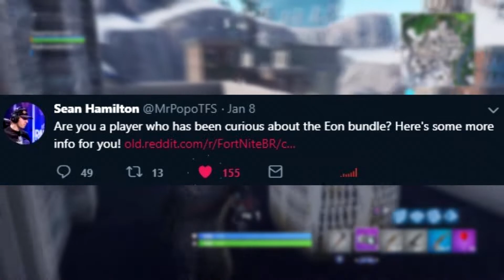*NEW* EON BUNDLE + FREE SAVE THE WORLD & 2.000 V-BUCKS REWARDS !!!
In Todays Video i am going to Talk about the Eon Bundle and what will you get in Patch 7.2v if you already own the Bundle !

*NEW* Fortnite LEAKED Skins, LEAKED Emotes and All LEAKED Cosmetics! More New Fortnite Halloween Skins, New Fortnite Emotes, New Fortnite Gliders, New Fortnite Back Blings and New Fortnite Harvesting Tools got leaked today with Fortnite v7.2 Update.

➤ Leaked Skins, Leaked Emotes, Leaked Back Gliders, Leaked Back Blings and Leaked Pickaxes:

Upcoming New Emotes are Crazy Feet Emote, Spike It Emote, Tai Chi Emote and Denied Emote.

Upcoming New Gliders are Discovery Glider, Divine Dragon Glider, Junkjet Glider, Spirit Glider, Kabuto Glider, Pivot Glider, Poofy Parasail Glider and Cold Front Glider.

Upcoming New Back Blings are Bladed Wings Back Bling, ELIM Back Bling, Freezing Point Back Bling, Loyal Shield Back Bling, Nibbles Back Bling, Spirit Cape Back Bling, Woofs Back Bling, Reaction Tank Back Bling and Response Unit Back Bling.

In our previous “All Fortnite Dances in real life” video we showed New Fortnite Dances in real life, All real life dances reversed, All 53 Dances & Emotes in real life, All New Season 4 Dances in real life, All New Fortnite Emotes in real life, All Season Dances in real life, All new leaked dances in real life and All 103 Dances & Emote in real life. Let us know if you want to see more new Fortnite dances in real life when Epic Games add in to the game! Season 7 Teaser Fortnite new woman skin. Fortnite New Battle Pass coming. Snow map coming to fortnite.